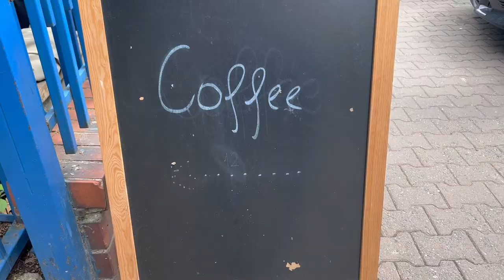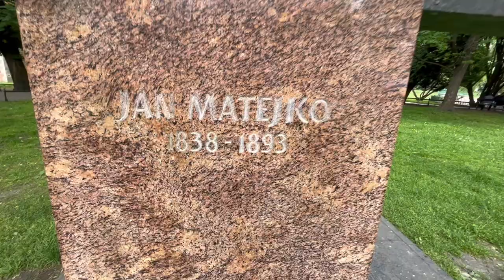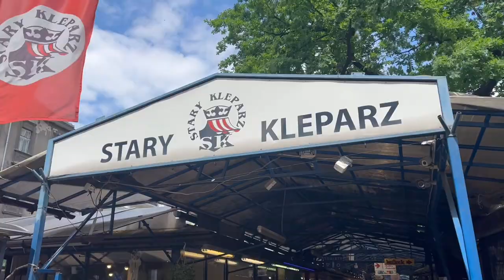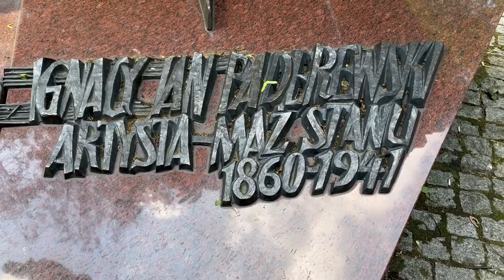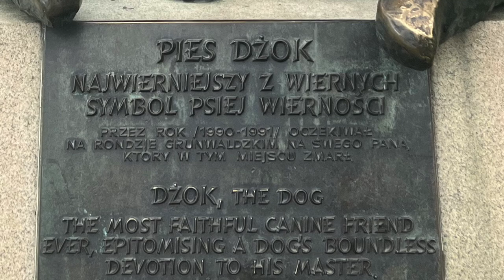Top 3 MOST UNUSUAL MONUMENTS in Krakow, Poland!🇵🇱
Hey there! In today's vlog, we will explore Krakow and discover three of the city's most unusual (and beautiful) monuments!